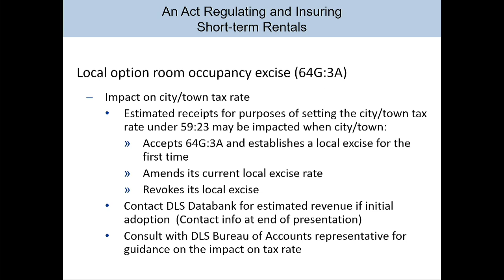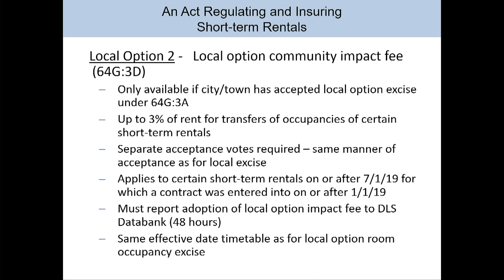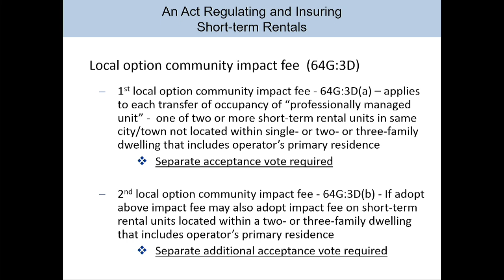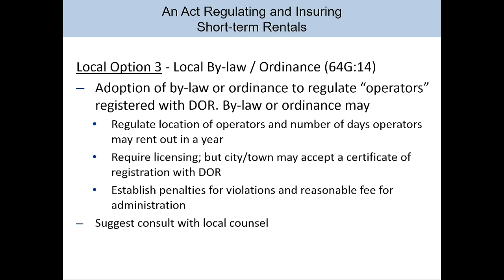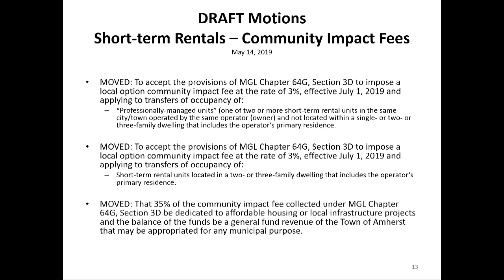Amherst Finance Committee: May 14, 2019